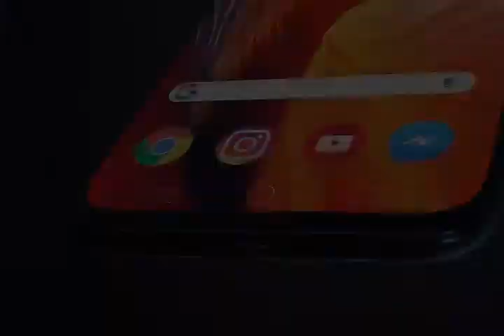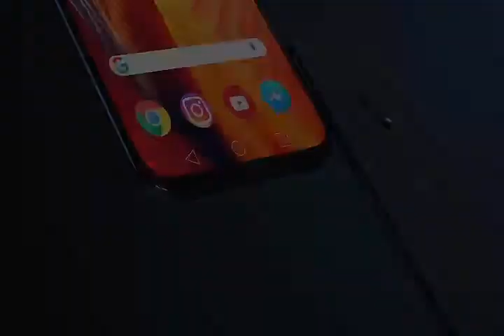Moto G7 Plus 2018 review,concept, design, specification|| Official introductions​.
Moto G7 Plus 2018 Trailer Concept Design Official introduction with Full Specification ! MOTOROLA Moto G6 render video !  Moto G7 Plus Release date Not Confirm ! MOTO G7 Concept Video !Top Features in MOTO G7 PLUS !

Top Features in Moto G7 :

Moto G7 Plus 128 GB launch in May 2018 & runs on Android 8.1 (Oreo) OS With Notch Display. The Smartphone is available Three color i.e. Midnight Black, Lava Red, Sandstone White has a built in fingerprint sensor as the primary security feature, along with the host of connectivity options in terms of 3G, 4G, Wifi Bluetooth capabilities. The phone is available with 64/128GB  Another one is 128 GB of internal storage.

The Smartphone is powered by Octa-core processor. A 6 GB of RAM ensures phone runs smoothly even the most memory intensive applications & still shows no signs of lag. 64GB and 128GB of internal storage can be expanded..

The Phone comes with a powerful Non-removable Li-Po 3450 mAh battery to support it's 6.28" inches screen with display having a resolution of 1080 x 2280 pixels (~402 ppi density). The screen is also protected by a Corning Gorilla Glass 5.

Moto G7 Plus boasts of Dual: 16 MP (f/1.7, 27mm, 1/2.8", 1.12µm, gyro EIS) + 8 MP (f/1.7) and 8 megapixel Front Camera. It also supports Face Detection and high dynamic range(HDR) imaging Geo-tagging, touch focus, face detection, HDR, panorama.

Rdcreations&technical
rd creations and technical